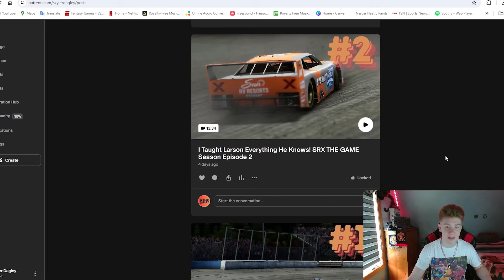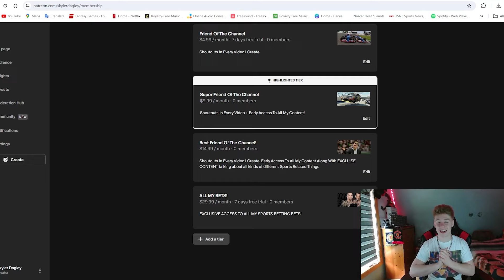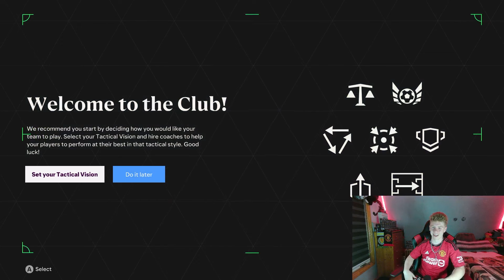INEOS TRUSTED ME TO BRING MAN UNITED BACK TO GLORY!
In another FC 24 Rebuild, we take charge of my beloved Man United in an attempt to bring Premier League & Champions League glory!

Make sure to follow me on all my social medias if you enjoy my content!